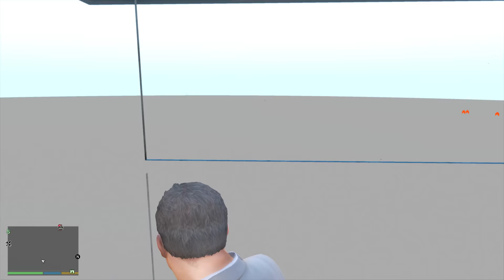GTA 5 Mods - Ghé Thăm Đại Ca Trong Nhà Tù Liên Bang Mỹ